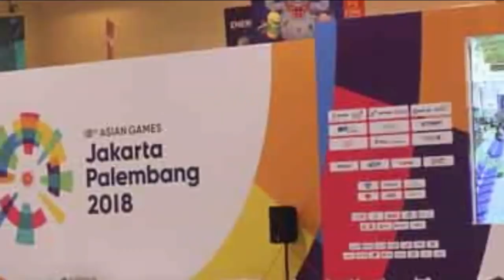Kịch bản bất ngờ xuất hiện với Olympic VN sau khi Hàn Quốc thua sốc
(Thời sự Online)- Việc Olympic Hàn Quốc thua sốc và mất ngôi đầu bảng đã làm xuất hiện những kịch bản rất bất ngờ đối với Olympic Việt Nam trong việc sẽ gặp đối thủ nào ở vòng tứ kết bóng đá nam ASIAD 18